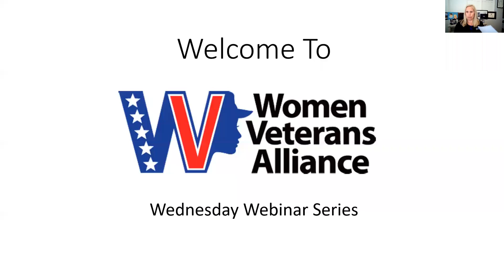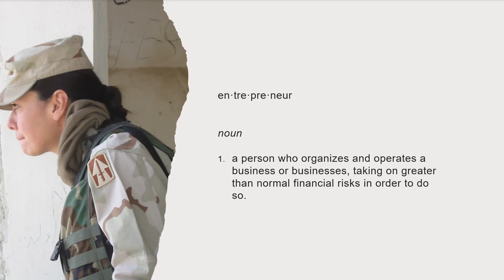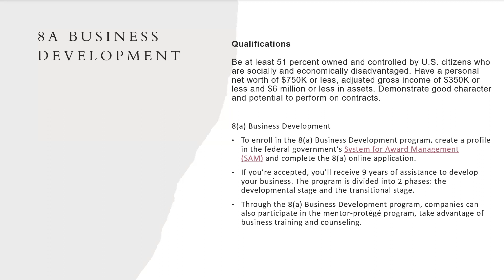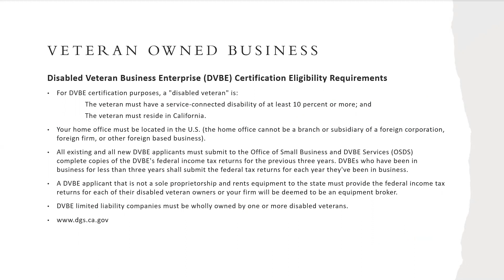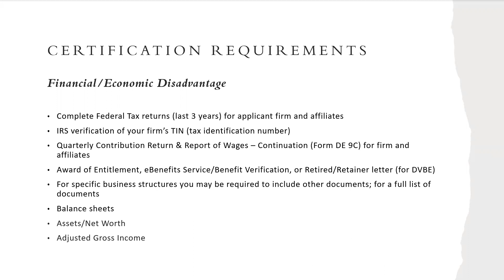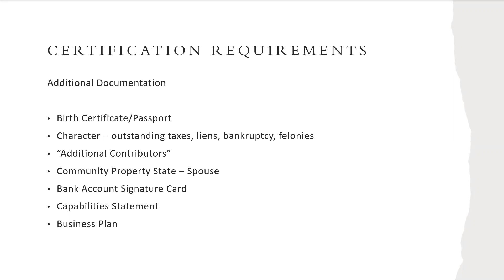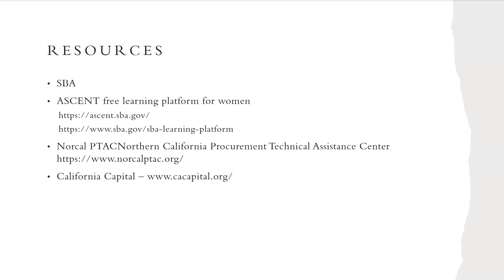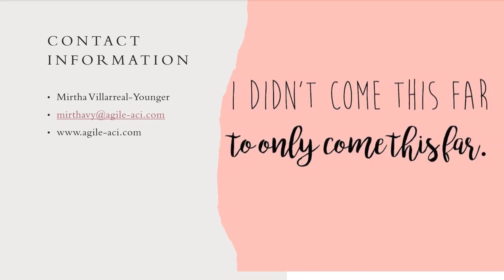Nuts & Bolts of State & Federal Business Certifications